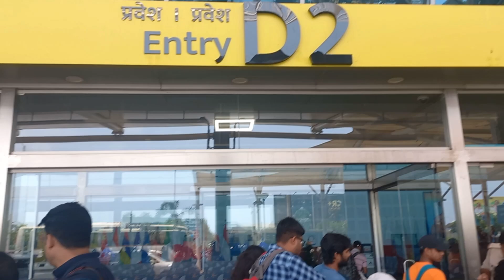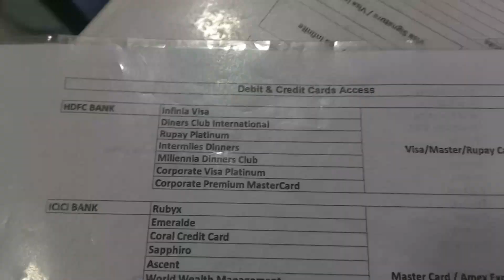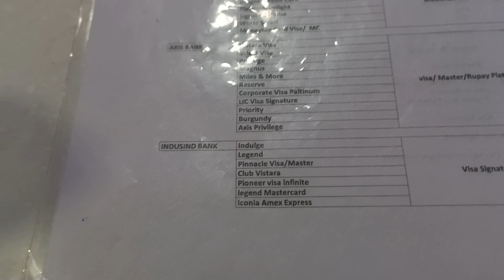5 Years Baad Flight se Travel || Goa To Delhi Flight || Harry Dhillon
Hello Friends,
5 Years Baad Flight se Travel || Goa To Delhi Flight || Harry Dhillon